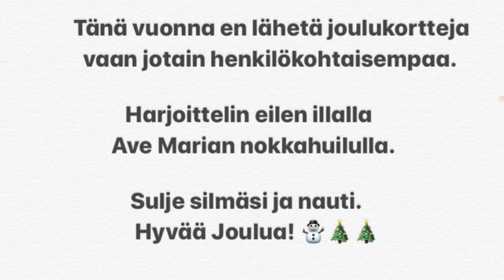Ave Maria nokkahuilulla AMMATTILAISEN VERSIO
Ammattinokkahuilistin vastaus jouluna 2019 kiertäneeseen kamalaan Ave Maria -nokkahuiluvideoon.